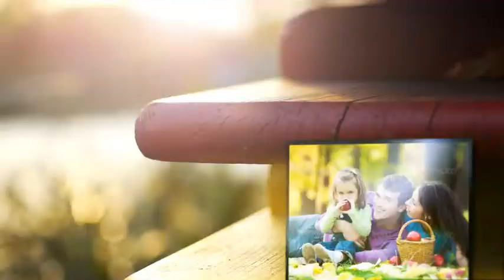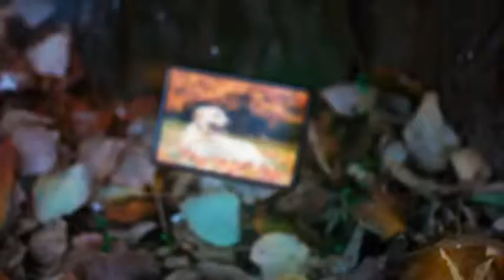Realistic Photo Gallery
Some say a picture is worth a thousand words, so make your photos and videos priceless using this premium and high quality after effects template. This project stands out with it's level of detail and realistic photo integration. Your photos will look as they were placed in this beautiful natural environment from the start. In every single shoot you will have beautiful reflection and light shining on your photos. With the help of a professional after effects team, using the latest techniques, your photos will come alive without the compromise of high render times.
Main Features :

    1080p, 720p, 480p resolutions
    Very fast render time ( 4 minutes on i7 laptop )
    28 Frames for photos / videos
    Real reflections and light
    CS5 and above compatible
    Includes tutorial

TEGS
FREE Download Project - Скачать проект бесплатно ae after effects project download after effects trailer teaser graphics software after effects optical flares free template project file intro after effects adobe text templates free aep video copilot shatterize destruction destroy Free after effects cs3 cs4 project file adobe tutorial free for files stock footage yt:quality=high Details Text Design Password Protect Web Page Moilla Firefox Internet Explorer Dreamweaver Photoshop CS3 CS4 CS5 3D Google Chrome How To Windows Xp Vista Fake Virus Prank Remove Or Change In Intro With Videos And Images Background Evolution Riot Gear Video CoPilot Shooting Star teaser adobe marketing online tutorial website Adobe After Effects CS4 Free Template Intro Outro iReebound iRebound* Soldier Front Andrew Kramer Evolution Riot Gear Twitch Twister tutorial free after effects intro template project file optical flares magic bullet looks colour correction editing adobe howto computers graphics software widescreen software tips &amp; tricks commentary laptops technology electronics Adobe After Effects Intro Template Video Test Demo Tutorials Coming Soon Color Link Cool 3D Room Freezing Time Warp Shadow effect valentine mass after effects special Free After Effects Intro Template advert teaser high speed editing laptops space notebook animation art science scifi television showfree download after effects adobe second dragon now free template particles world twitch hurry harry poter playstaitons introductions intros